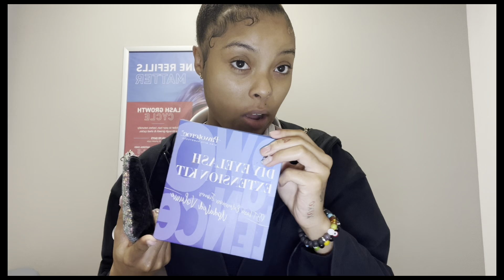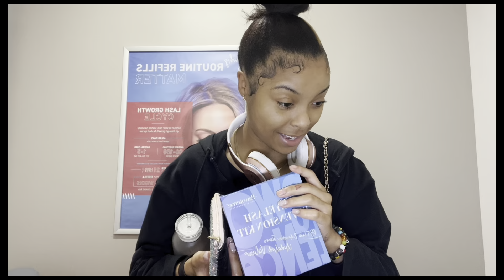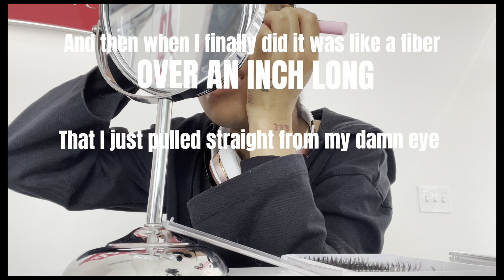A Chaotic Work Vlog - running late, why not vlog